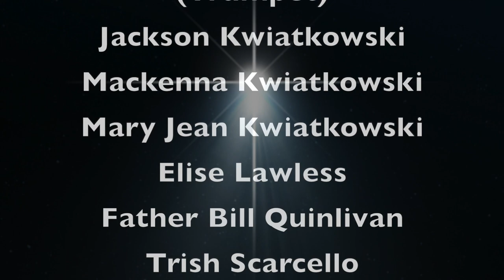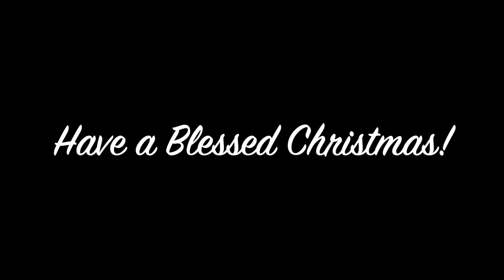Silent Night performed by the Virtual Choir of St. Thomas Aquinas and St. Martin of Tours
COVID restrictions won't keep this parish choir from singing together! The parishioners of St. Martin of Tours and St. Thomas Aquinas in South Buffalo, New York, are lifting their voices together in song this Christmas despite the physical distance between them.  Merry Christmas!

Compiled and edited by Laura Lawless, Director of Music.